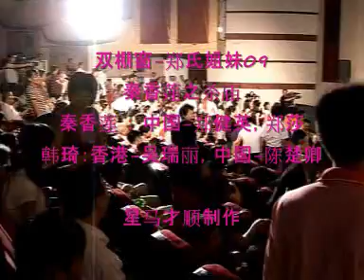Teochew Opera - 双棚窗 - 秦香莲之杀庙 3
双棚窗艺术曾见于八十年代,主要是剧团为表现剧团的功底和人才济济,双棚窗即二对演员同时表演同一个节目,21世纪的双棚窗比八十年代又有所发展,增加了镜像效果.这段双棚窗是09年在艺都演出的杀庙.双棚窗现在已经难得一演,资料珍贵.

郑氏姐妹 - 郑健英，郑莎饰演秦香莲:
一团陈楚卿，香港吴瑞丽饰演韩琦

星马才顺制作